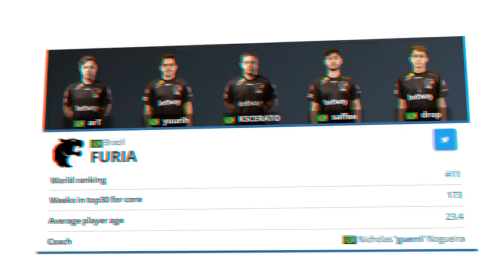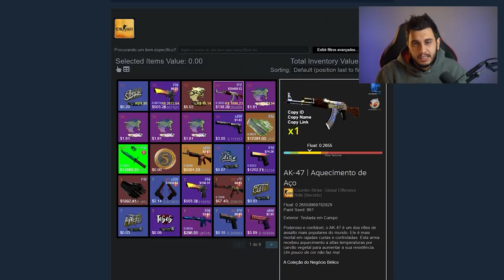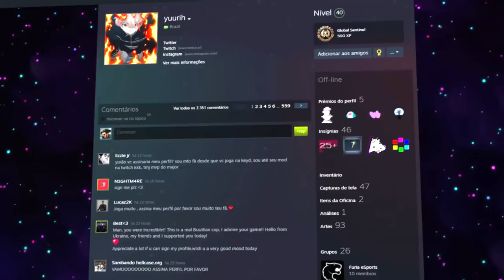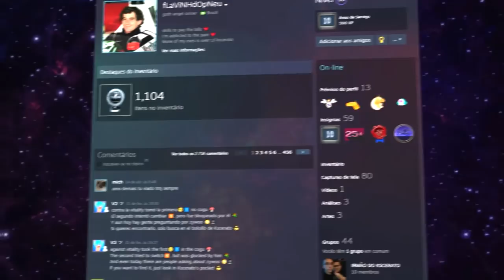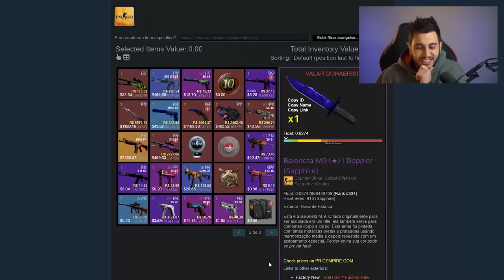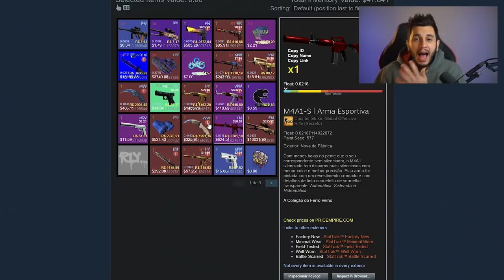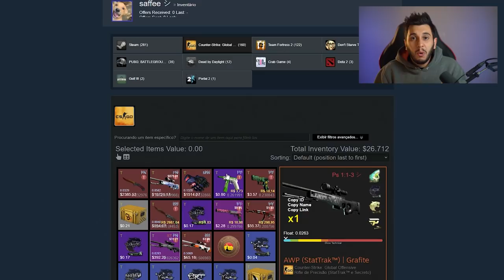EMPRESTEI MINHA SKIN DE R$300.000,00 PARA A FURIA NO MAJOR 2022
Mostrei todas as skins que o time da FURIA esta usando no major